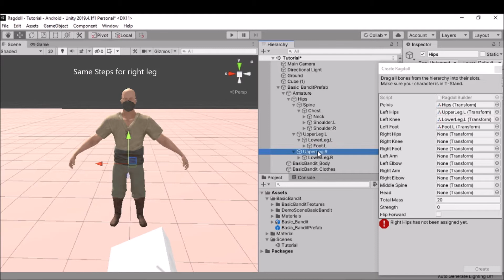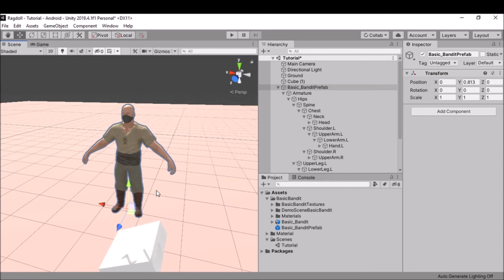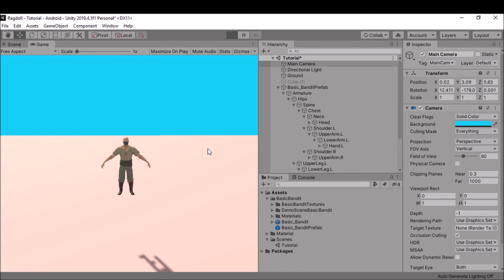Learn How to Create Ragdoll (Unity3d) In less then 3 minutes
In this video you will learn how you can create ragdoll in Unity 3d.
If you guys have any question or suggestion do comment bellow, I will read and try to answer them.Want to learn more about game development then subscribe to my channel by clicking on the bell icon.